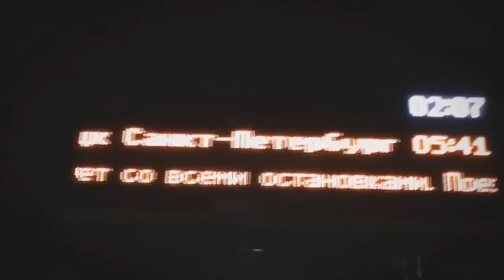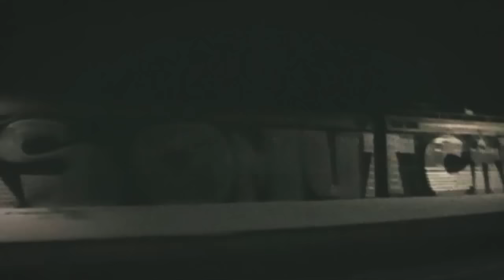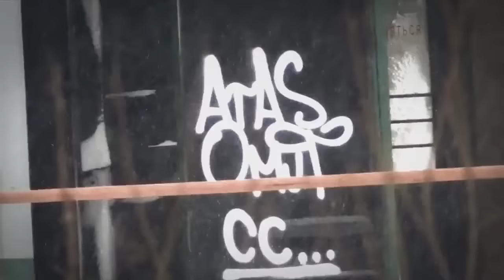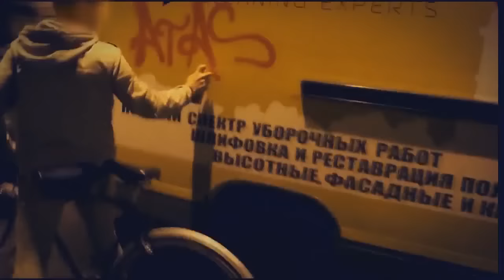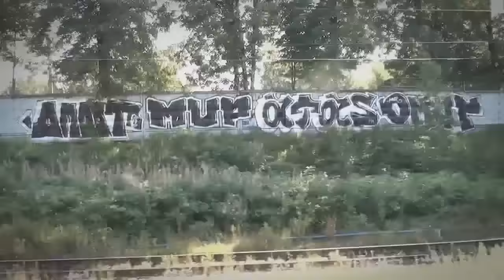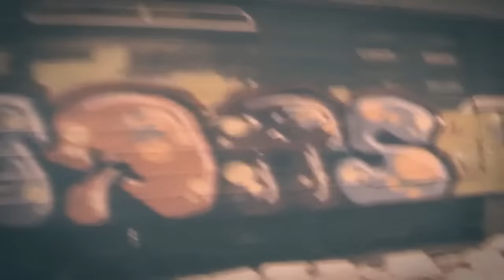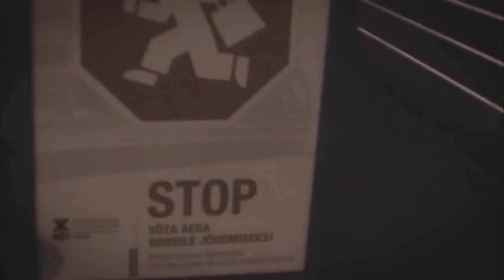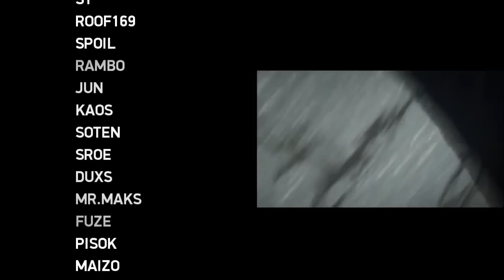Catastrophe Comuter 2012 Full HD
In voller länger HD. Omut Atas

Graffiti StreetBombing and Trains in Russia and in the East,  Crews OMUT ATAS etc.!
Graffiti StreetBoming und Züge in Russland und im Osten, Crews OMUT ATAS etc.!